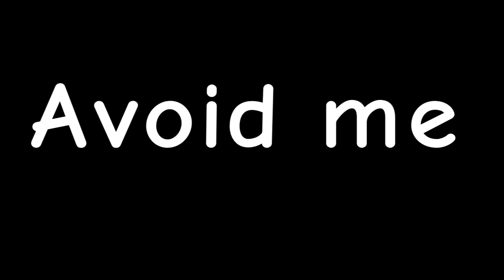Avoid me meme(Also my oc eat meats)